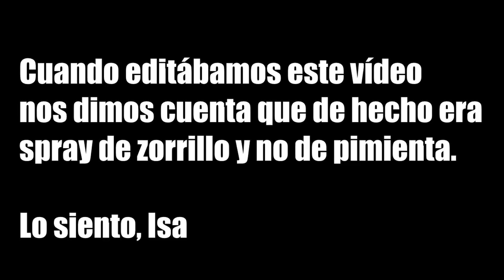Reto grageas ASQUEROSAS Ft. Isa & Chris || ¿Es durazno o VÓMITO?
Probamos las famosísimas grageas asquerosas virales de youtube con Isa Cantos y Chris.

Booktube, Booktuber, Booktube Colombia, Anime, Manga, Kyoko, Libros, Books, Retos, Grajeas asquerosas, Jelly Beans, Challenge, Crónicas de una merodeadora, Cuaderno de Chris, Kyoko Swords, Isa Cantos, Literature, Literatura.